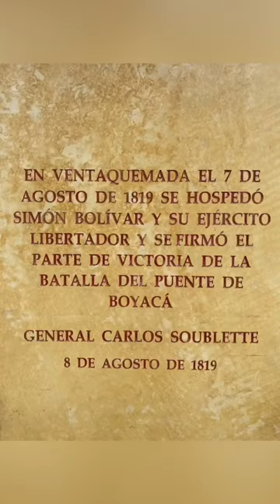Un poco de historia.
En esta casa se hospedó el General Simón Bolívar, estamos en el municipio de Ventaquemada Boyacá. Bienvenidos